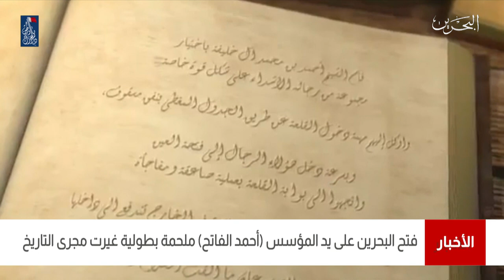البحرين مركز الأخبار : فتح البحرين على يد المؤسس أحمد الفاتح ملحمة بطولية غيرت مجرى التاريخ